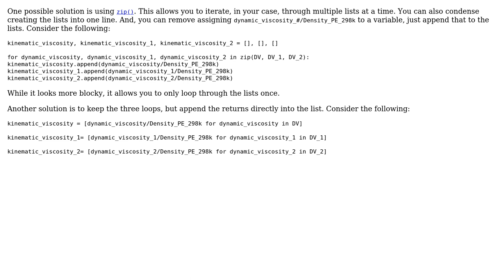Code Review: Pulling data from multiple excel files in Python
With thanks & praise to God, and with thanks to the many people who have made this project possible! | Content (except music & images) licensed under CC BY-SA | Music | Images & others | With thanks to user Linny user Jacob Saxinger user dfhwze and the Stack Exchange Network Trademarks are property of their respective owners. You are responsible for your own actions.